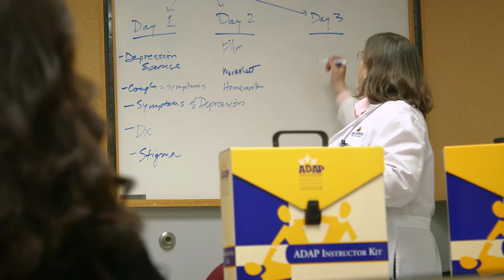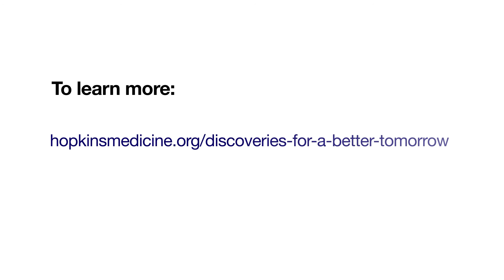TomorrowsDiscoveries: Helping Teens Suffering with Depression – Karen Swartz, M.D.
After three adolescent suicides in the Baltimore area, the community turned to Johns Hopkins, where Karen Swartz, M.D., and her team developed the Adolescent Depression Awareness Program, known as ADAP. ADAP educates high school students, teachers and parents about adolescent depression and bipolar disorder by stressing the need for evaluation and treatment, and decreasing the stigma.